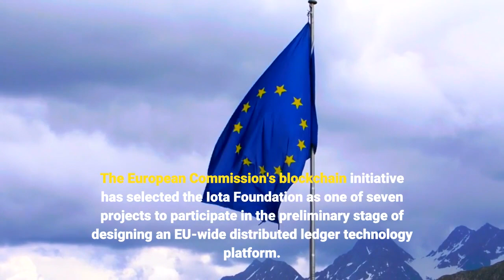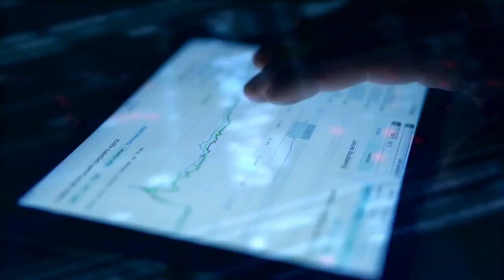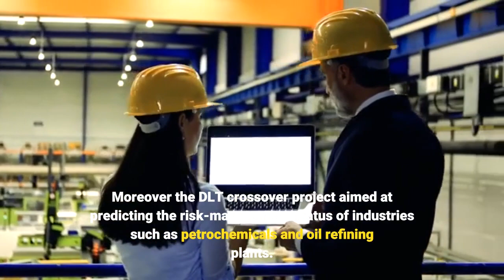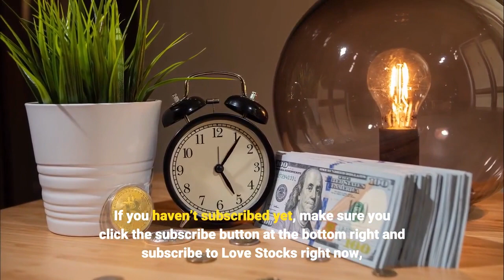Iota Price Prediction Iota Coin Iota Crypto [September] - Iota To Join Mega Platform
More Iota Price Prediction Here (iota)

Iota coin 2021 and iota news 2021 latest and iota technical analysis and iota today and iota crypto 2021 and iota crypto projec and iota analysis and iota crypto price prediction 2021.

Iiot and iota coin news and iota tangle vs blockchain and iota crypto mining and iota blockchain and iota coin internet of things and iota predicción and iota weekly.